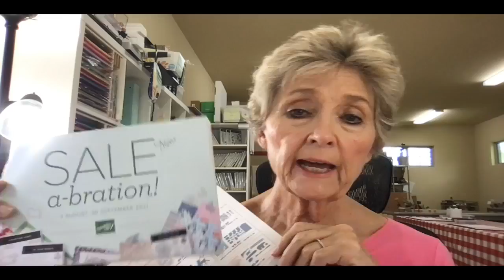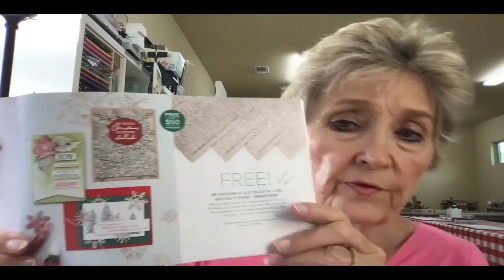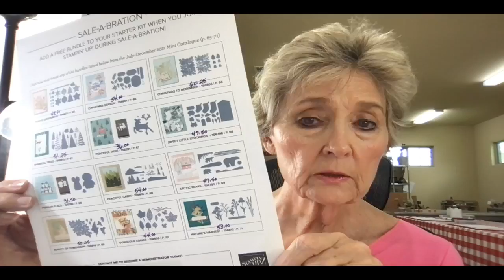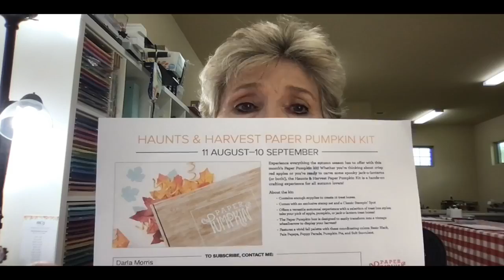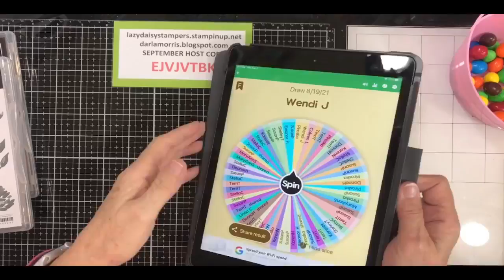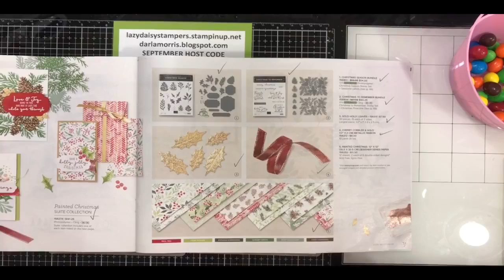FB LIVE 9:2:21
Using mostly the beautiful DSP "Painted Christmas" from the "PAINTED CHRISTMAS" suite to create 2 Christmas projects.  Quick n Easy - that's what I like!